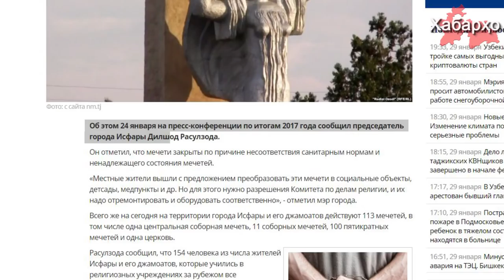На севере Таджикистана местные власти закрыли 45 мечетей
На севере Таджикистана в городе Исфара, по приказу местных властей прекратили свою деятельность 45 мечетей, об этом сообщил 24 января на пресс-конференции глава города Исфары Дилшод Расулзода.